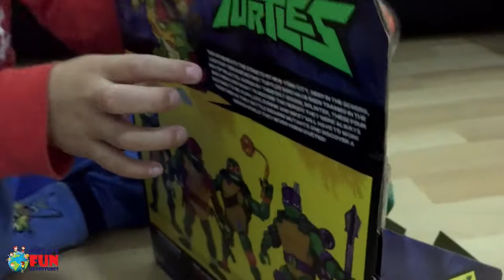Fun unboxing giant Michelangelo Turtle Ninja - Rise of the teenage mutant Ninja Turtles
Hi Guys
I had a fun time unboxing giant Michelangelo Turtle Ninja - Rise of the teenage ninja - It has 3 powerful weapons - 3 Nunchaku sticks, Ball Stick and Ninja Star!